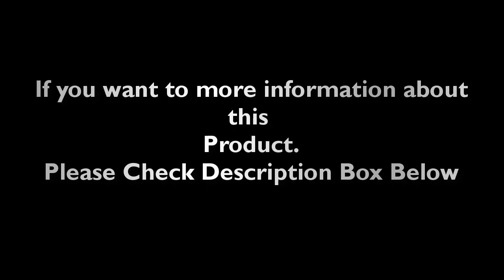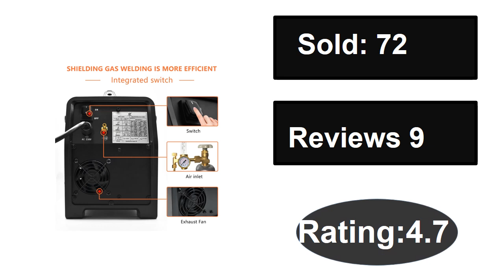TOP 5 Best Welding Machine Review 2024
1. Decapower XTRAMIG Multi Progress Arc Inverter Gas No Gas 4 In 1 MMA MAG TIG MIG Welders Semi-automatic Welding Machine

2. 5 in 1 MIG200 HITBOX Stainless Steel Iron Mig Welder Semi-Automatic ARC TIG MIG Aluminum Welding Machine DC Gas and Gasless

3. HZXVOGEN 5 In 1 Gasless/Gas MIG ARC/MMA Tig HBM2280 Aluminium Synergy Semi-automatic Welding Machine Tools сварочный полуавтомат

4. ANDELI 220V MIG Welding Machine with Double Pulse ARC Lift TIG Semi-automatic Welding Aluminum Welders Spool Gasless soldering

5. 200A Multifunction Welding Machine Synergic Digital Double Pulse TIG MMA MIG Welder for Steel Stainless Steel Aluminum Welding